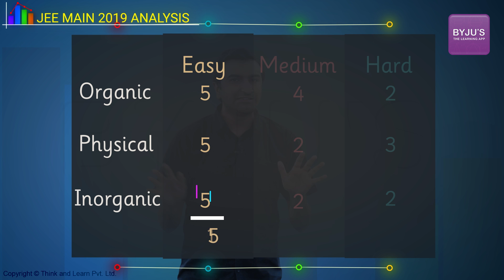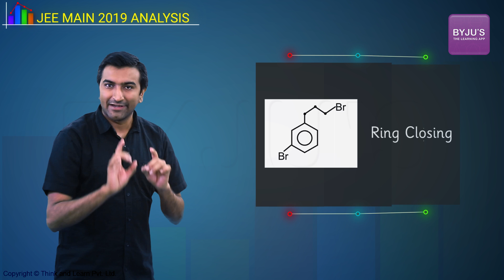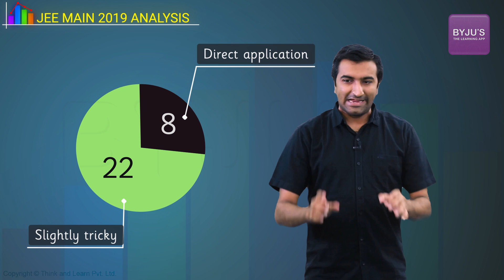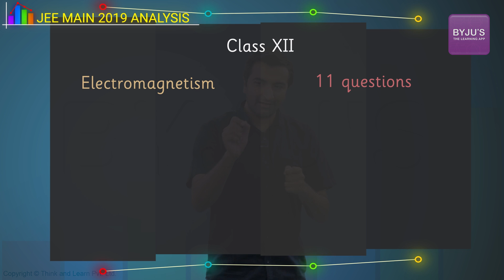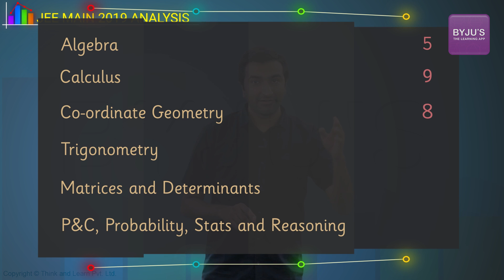JEE Main 2019 Paper Analysis & Breakdown (9th Jan) - BYJU'S JEE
🚀✍️ Download Chapter-wise Session Notes, FREE DPPs & Chapter Test PDFs Now⬇️
✅ JEE Ranker's Batch In our first video series about 2019's JEE Main Exam, watch us give a complete and concise breakdown of the paper from January 9th. The Physics, Chemistry and Math papers are broken down further into grades, Class 11 & 12 with detailed chaperwise analysis and ideas of the JEE Mains 2019 exam pattern. The difficulty levels in each subject are also discussed with nuggets of interesting questions from the first set by our senior faculty member Ashish Shekhar,